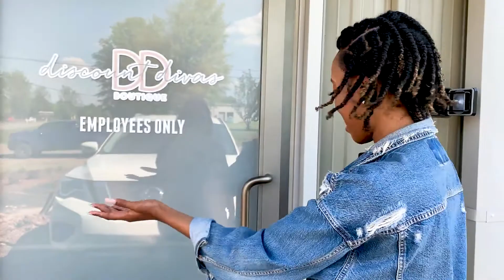Our New Warehouse! Your personal tour with BillyJoe and Chondra| Discount Divas | Boutique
Hey Divas! BillyJoe and Chondra are taking you on a tour of the new Discount Divas Warehouse. Come check it! You will get a chance to put names with faces you don't get a chance to see. You will also see the peeps you've come to know and love from our live sales, fit videos, model pictures and more!

Monday - 12noon
Tuesday - 7pm
Wednesday - 4pm
Thursday - 7pm
Friday - 12noon
All times are Central.

Like and follow us on your favorite social media platforms!